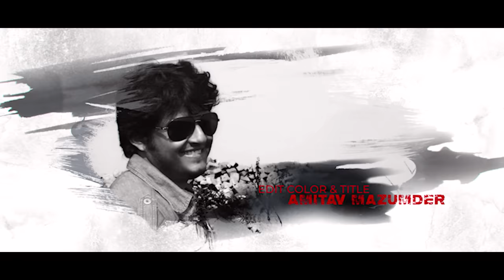Briefcase | ব্রিফকেস | Natok | Tawsif Mahbub | Tanjim Saiyara Totini | New Bangla Natok 2024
Presenting a new romantic & comedy drama "Briefcase" (ব্রিফকেস), Story, Screenplay & Direction by Auranga Zeb. Starring if Mahbub, Tanjim Saiyara Totini, Iqbal Hossain, Pankaj Majumder, Bashar Bappi & Many More... Subscribe to our Channel G Series Bangla Natok and Enjoy more Bengali Drama, Bangla Natok, Bangla Telifilm Videos.

Briefcase | ব্রিফকেস | Natok | Tawsif Mahbub | Tanjim Saiyara Totini | Auranga Zeb | New Bangla Natok 2024 | Bangla New Natok 2024

Natok : Briefcase (ব্রিফকেস)
Cast : Tawsif Mahbub, Tanjim Saiyara Totini, Iqbal Hossain, Pankaj Majumder, Bashar Bappi & Many More...
Story, Screenplay & Direction : Auranga Zeb
Producer : G Series
Cinematography : Najmul Hasan
Edit, Color & Title : Amitav Mazumder
Language : Bangla
Label : G Series